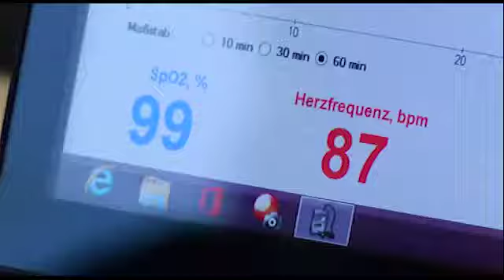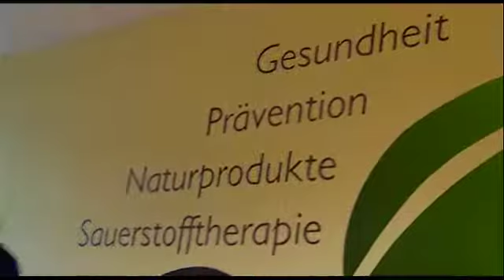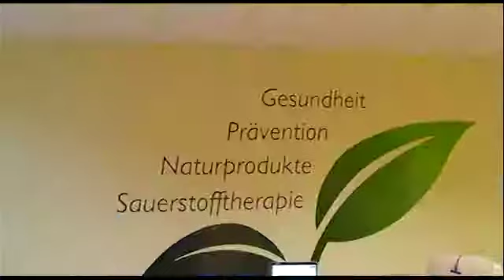Natur Oase - 04.12.2013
Mit dem Interval Hypoxie/Hyperoxie Training die physische und mentale Leistungsfähigkeit steigern.